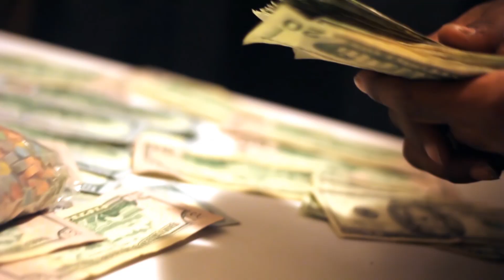BOMBA DA GOON / SMILE BUTTA / JAFFE DRO / 2 CUPS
OFFICIAL 2 CUPS VIDEO SHOT BY @ICHORIMAGES